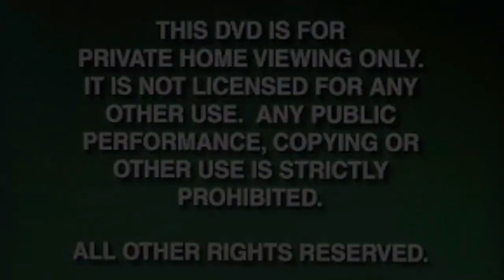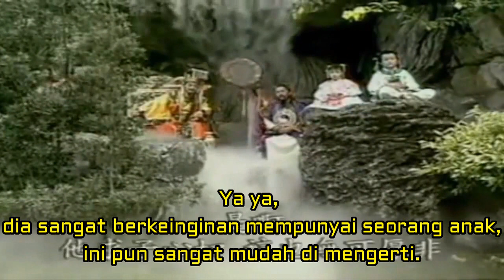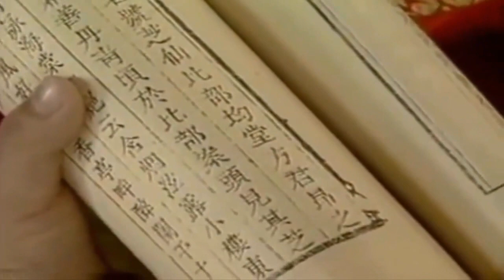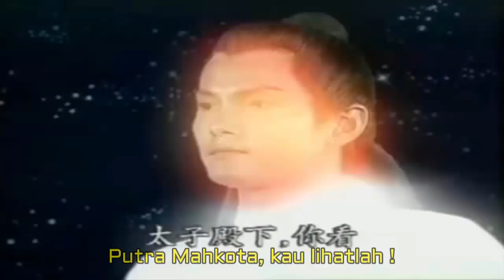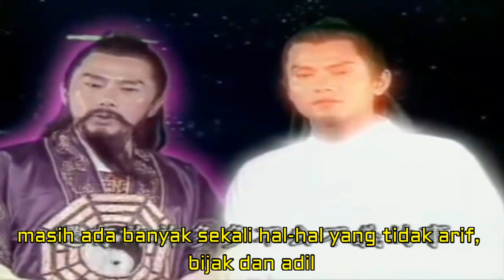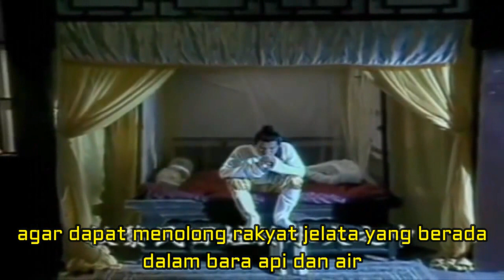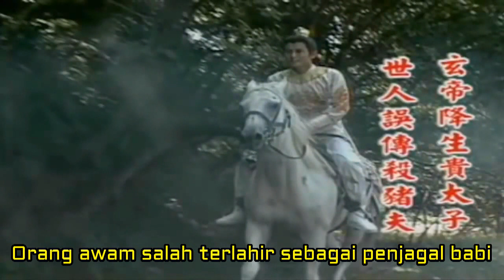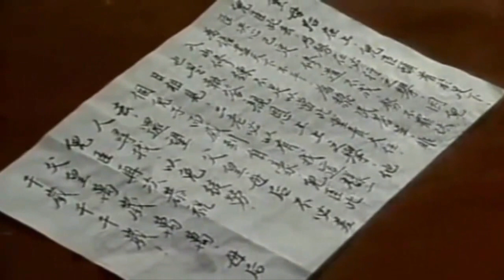The Legend of Hian Thian Siang Tee Part 1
KISAH DEWA LANGIT UTARA (HIAN THIAN SIANG TEE)

Dikisahkan Yu Huang Da Di (Giok Hong Tay Tee – Hokkian) telah menyatakan keinginnya untuk turun ke dunia, maka satu diantara ketiga rohnya lalu lahir sebagai manusia pada keluarga Liu.
Ayahnya Liu Tian Jun, kemudian memberi nama Zhang Sheng yang berarti “Tumbuh Subur”. Liu Zhang Sheng tumbuh menjadi seorang anak yang cerdas. Pada usia tiga tahun ia sudah dapat membawakan sajak dan membuat syair.

Di taman keluarga Liu (Law – Hokkian) itu terdapat pohon yang besar dan tinggi serta memancarkan cahaya yang berkilauan. Ternyata disitu bersemayam Duo BAo Fo (To Po Hud – Hokkian) atau Buddha Praburatna Tathagata. Sang Buddha melihat Liu Zhang Sheng begitu tekun bersembahyang di bawah pohon itu, begitu tulus memujanya, sehingga ia merasa kasihan dan meninggalkan pohon itu. Sepeninggal Duo Bao Fo maka pohon itu menjadi kering dan cahayanya lenyap. Liu Zhang Sheng sangat sedih melihat pohon kesayangannya layu.

Duo Bao Fo lalu muncul dihadapannya dan menjelaskan mengapa pohon itu bersinar berkilau-kilauan tapi sekarang layu. Zhang Sheng menyatakan ingin ikut sang Buddha pergi ke istana langit. Sang Buddha menyanggupi, tapi orang tuanya tidak mengijinkan. Liu Zhang Sheng memaksa. Diantara ratap tangis orang tuanya, dia ikut Duo Bao Fo terbang kelangit. Oleh sang Buddha dia diantar ke San Qing Tian (Sam Tjeng Tian – Hokkian yang berarti istana tiga kesucian) tempat kediaman Miao le Tian-zun seorang tokoh agama Dao(Tao).

Bagaimana Kisah perjalanan hidup Zhang Sheng...??? Mau tau kisah selanjutnya..??? Jangan Lupa di Like, Subcribe dan Nyalakan Loncengnya yaaa agar kalian bisa mendapatkan Informasi-Informasi terbaru dari Channel Bu An Kiong Bekasi...Terima Kasih.